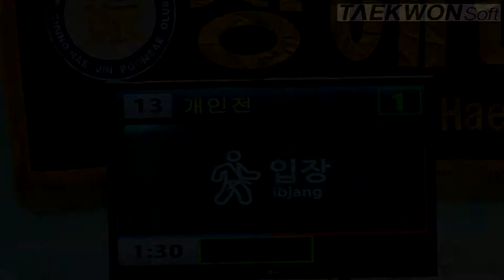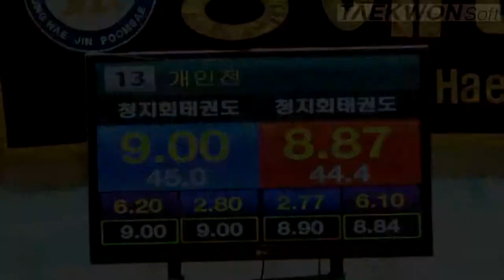2012실업최강전 준결승 남자장년1부 김성회(청지회)vs엄재영(청지회)